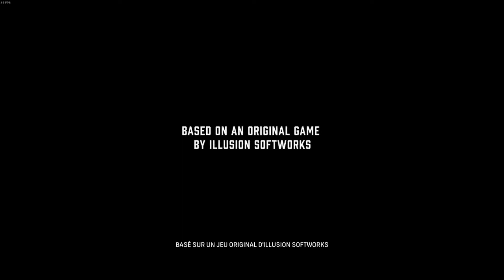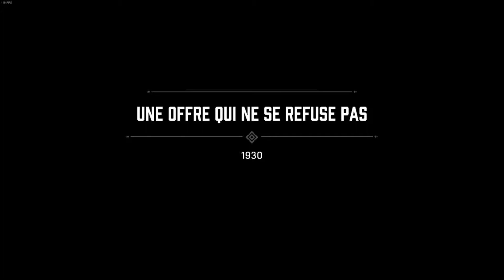Découverte : Mafia, Définitive Edition !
On s'intéresse aujourd'hui à la version Définitive Edition du premier Mafia.

Je joue mal mais, le jeu, il à l'air vachement bien !

Bonne vidéo :)

Mafia: Definitive Edition : Développé par Hangar 13 et édité par 2K Games, sorti en septembre 2020. Un remake du jeu vidéo Mafia sorti en 2002 sur PS2, Xbox et PC.